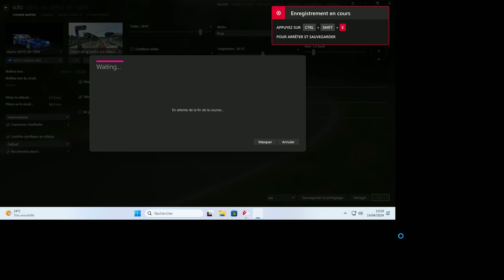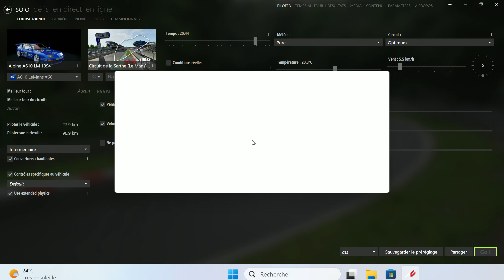Assetto Corsa - Alpine A610 LM - Le Mans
04.21min